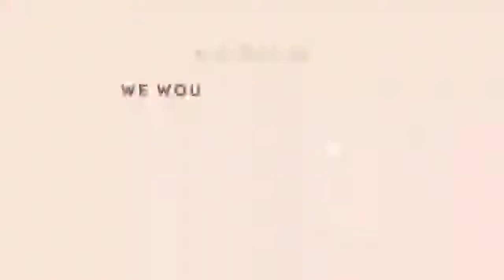Ramadan Online | Dimensions of Faith: Strengthening Iman through Ramadan | Shaykh Shafiur Rahman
🎙️ Dimensions of Faith aims to explore the various aspects of Iman, what it means, what it does, how it feels and how do we increase it.

🎥 Join Shaykh Shafiur Rahman as he goes explores the various aspects of Iman. In the opening episode, he explores how we can all strengthen Iman in Ramadan.

📱Ramadan programme at ELM

With COVID-19 restrictions still in place, we don’t want you to miss out on the spiritual benefits of this month.

Start your day fresh with some Qur’an and Adhkar, strengthen your connection with your faith through our various programmes in the afternoon, and end with the soothing recitation of our Tarāwīh broadcast.

🤲 We need your Sadaqah (charity) now more than ever! Your Mosque needs your support at this time of need.
"O you who believe! Spend of that with which We have provided for you, before a Day comes when there will be no bargaining, nor friendship, nor intercession." - {Qur’an 2:254}

Please set up a standing order for just £3 per week, or £12 per month, or donate regularly on Friday.

• Bank Details - HSBC, East London Mosque, Acc No 91681966, SC 40-02-33